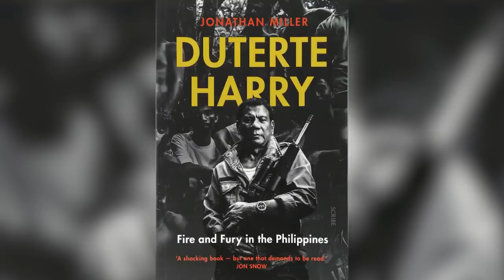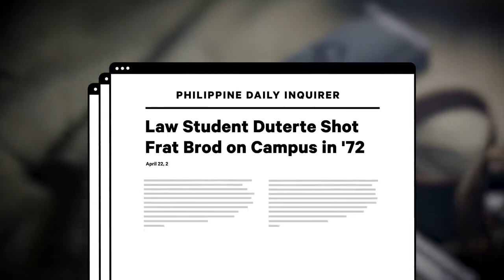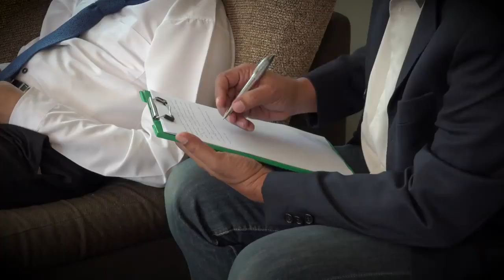President Duterte The Rise of the Philippines' Rodrigo Duterte Documentary